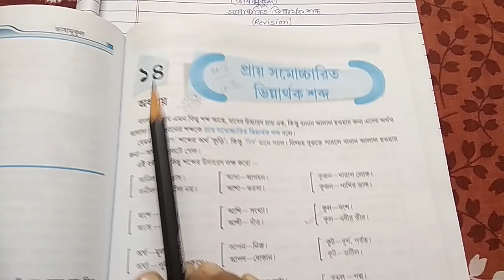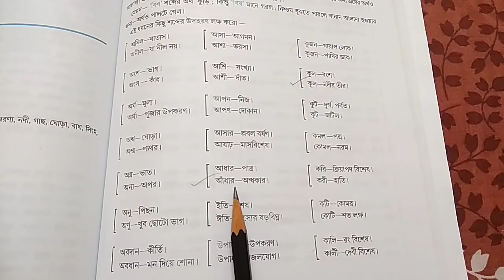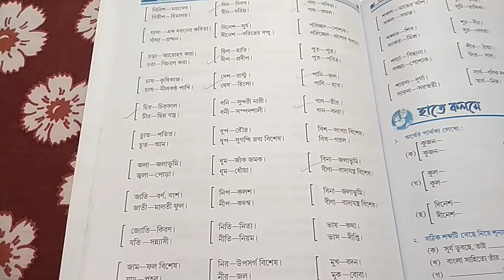RSPS Patkata, Class-V Bengali Grammar(revision)class, Date-08.09.2020